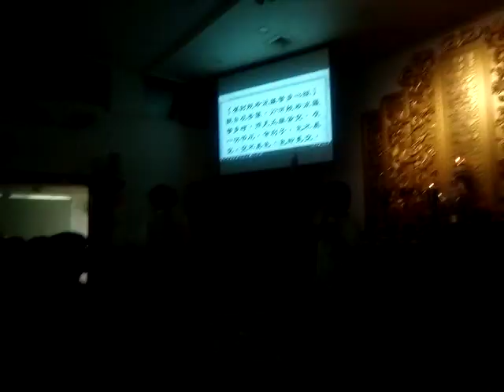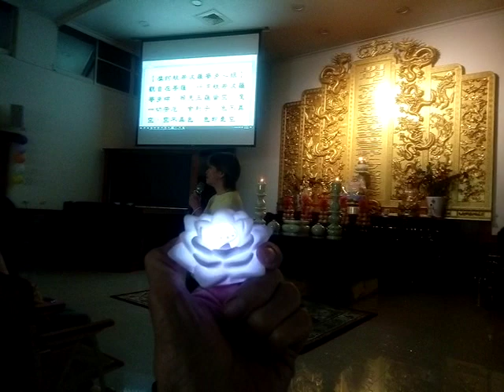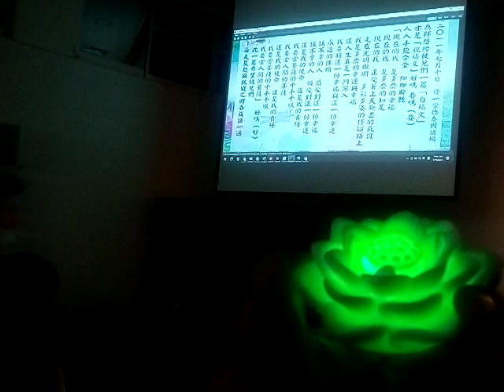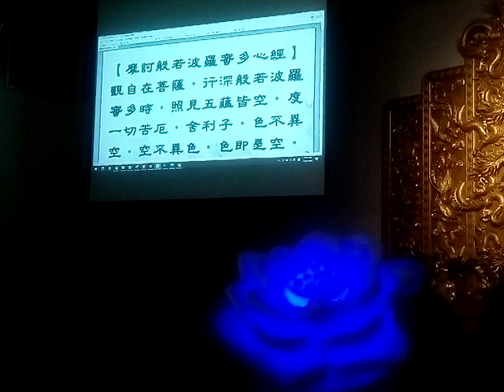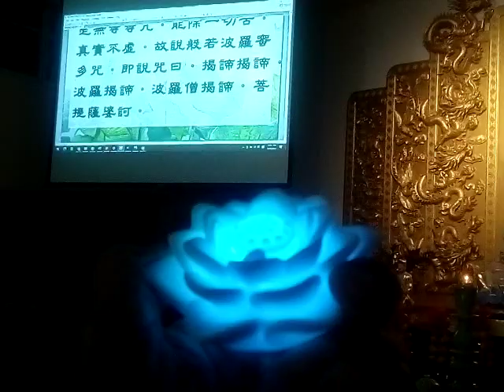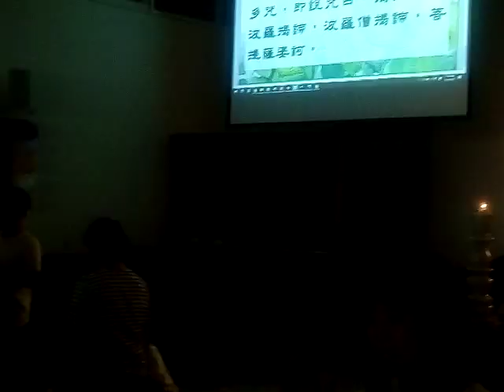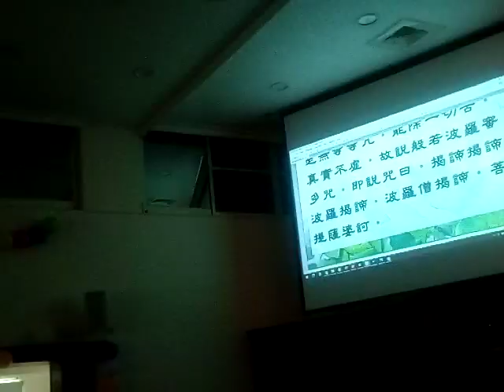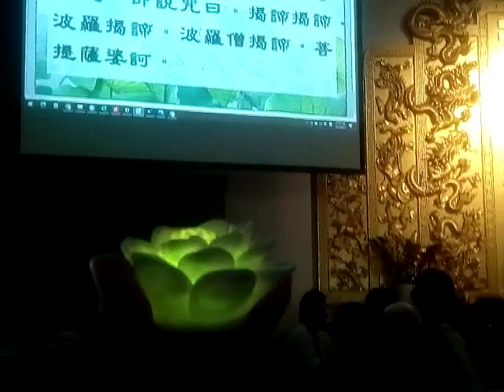VID 20230514#母親節活動 含緊抱氣球遊戲 （趣味競賽 ） 115517#愛祥佛堂